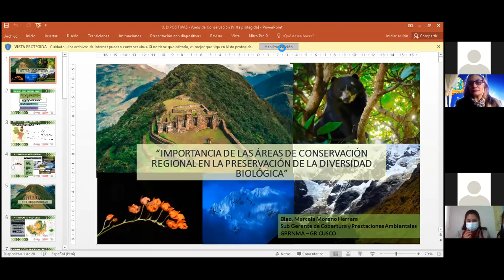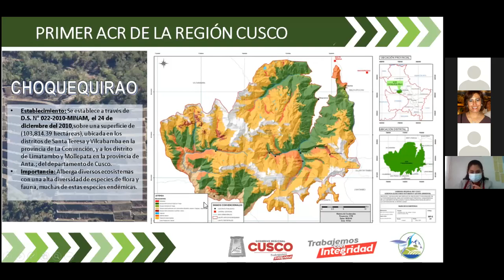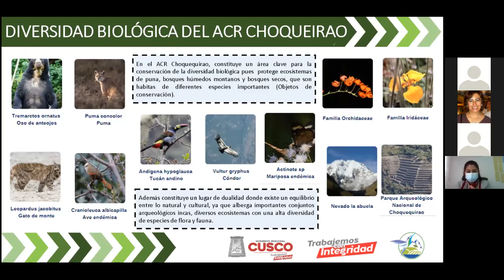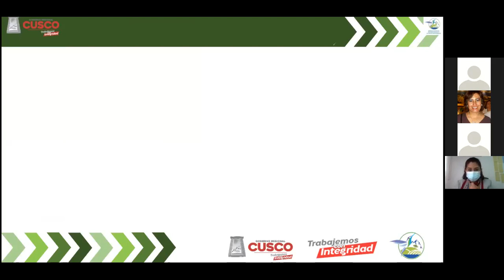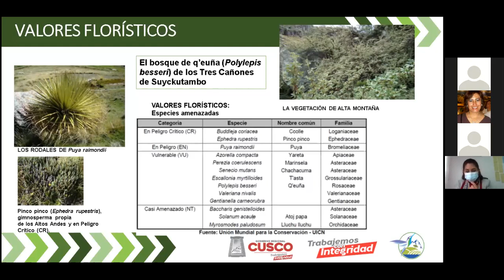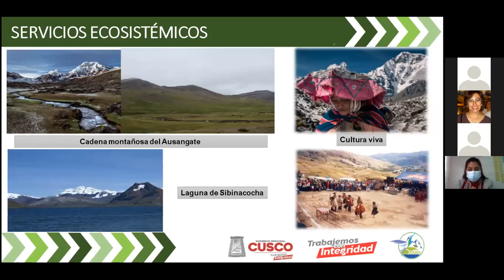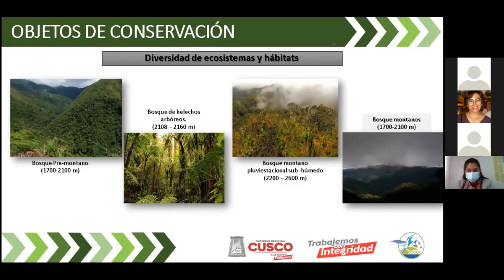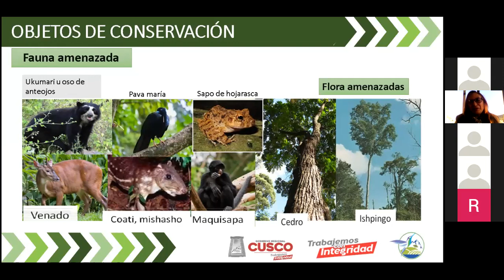AREAS DE RESERVA REGIONAL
ponencia magistral sobre las áreas de reserva regional en la región Cusco